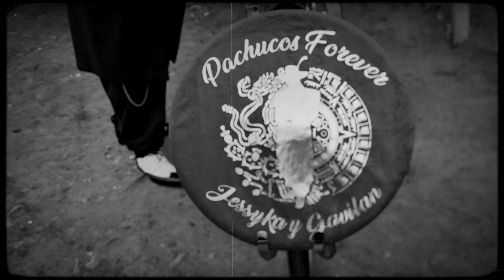Ese Perro 664 SOMEBODY PLEASE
Pachuco & Zoot Suit
Oldies Dance rap.
Ganster

agradezco a toda la raza que  me acompaña y apoya en cada uno de mis videos al igual que a todos los que escuchan mi musica.
que sumbe somebody please #2024 @2024

Video:PrFilms
Master & Mix: Kaoser Lk